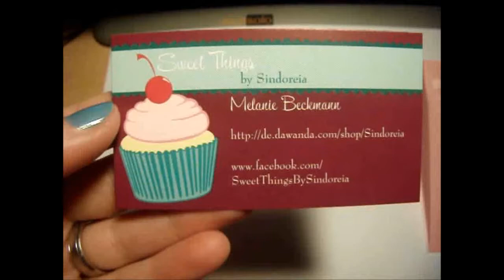Gewinn von Sweet Things by Sindoreia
Meine Fb Seite:
Was Die Liebe Melanie So macht:
Sie macht Candy und Kawaiischmuck aus Fimo und Miniaturen fürs Puppenhaus